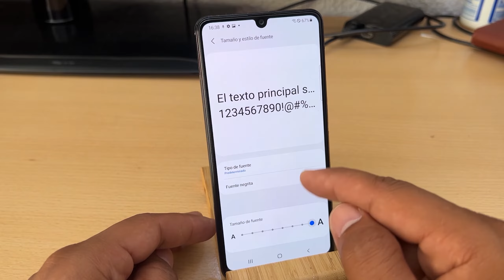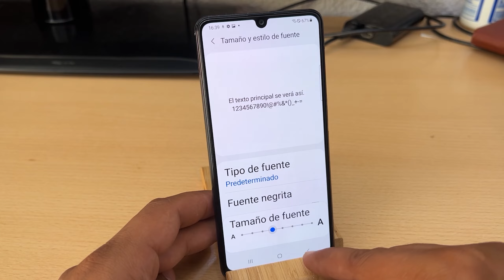Como Aumentar las Letras del Samsung Galaxy M02